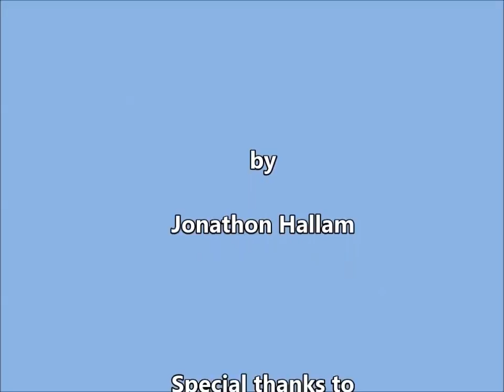Gas Fire Service part 1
Learn how to service gas fires and gain key facts for passing your ACS test